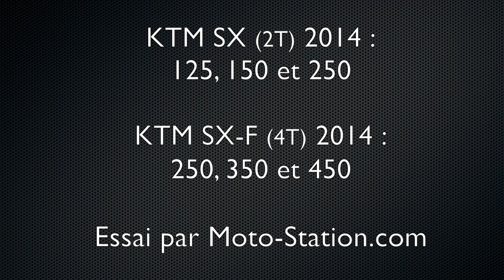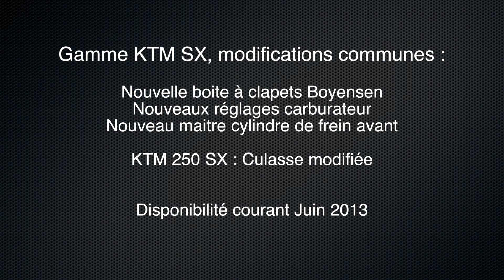Gamme cross KTM SX et SX-F 2014 : Tour de table des KTM cross 2014 !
Pas de modifications majeures du côté des moto de cross KTM 2014. Que ce soit pour la gamme SX ou SX-F, on ne change presque pas la donne chez les autrichiens. Mais avec une gamme toujours aussi complète dont les 2-temps (125 SX, 150 SX et 250 SX) les plus développés du marché tout terrain et des 4-temps (250 SX-F, 350 SX-F et 450 SX-F) sur tous les fronts en compétition, aussi bien en championnat du Monde qu'en AMA Motocross, on ne pouvait décidément pas passer à côté d'un galop d'essai, c'est parti !